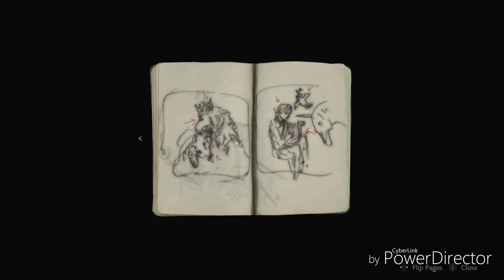Resident Evil 2 Remake Welcome To Hell